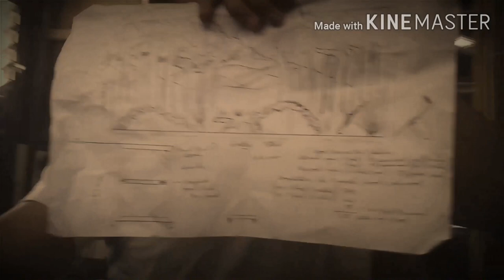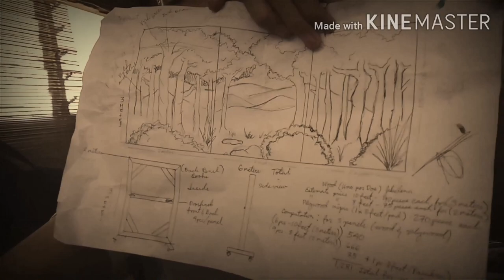21 Commission Impossible: (Painting Forest 8ftx16ft) 1 🏇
Backdrop Painting Commission.. for Novel El Filibusteresimo :) Using Latex Paints..

Your Dream is Our Success
-A.S.G